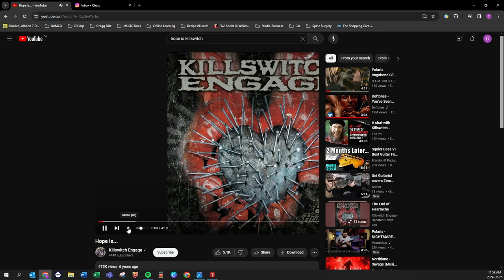BEHIND THE NUT - EP10 -GoodBye Iris - "The Covers Episode"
🎙️ 10THEPISODE - SPECIAL COVERS EDITION!!!
Join the fellas (with Special Guests GOODBYE IRIS!!) as they divulge the covers that inspire them to greatness!

Included in this episode, free of charge. 2 LIVE PERFORMANCES! This girls voice will leave you speechless!

Returning to the couches, the group dive into METAL MEME BREAKDOWN with G.I. supplying some of the grittiest memes you've ever seen. Hang on for a trip under the covers! 🔥🤘

Archery! @archerybandofficial

Thanks to the mad skills of everyone involved in making this happen